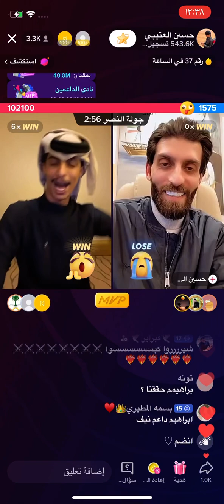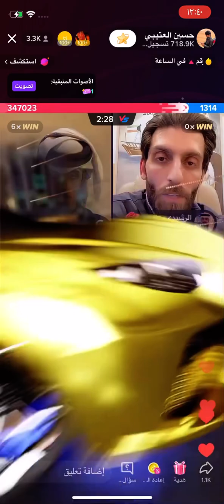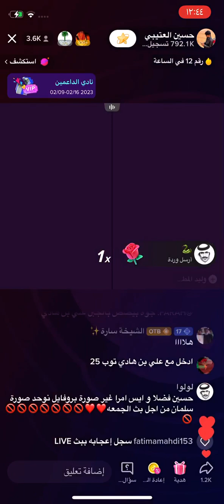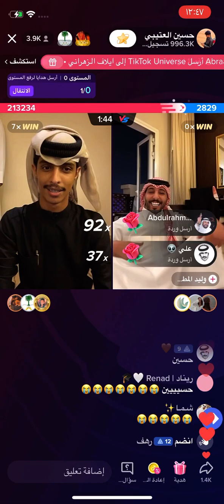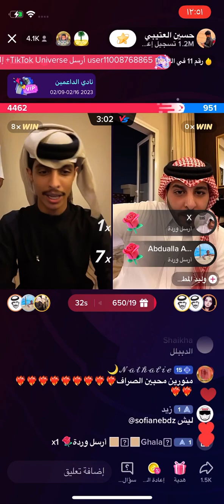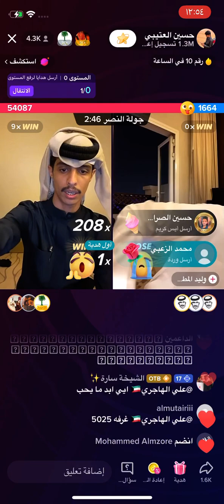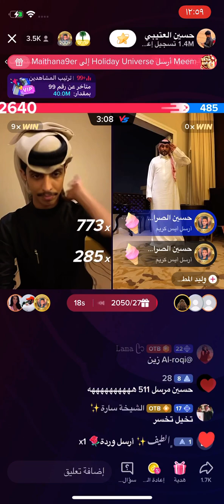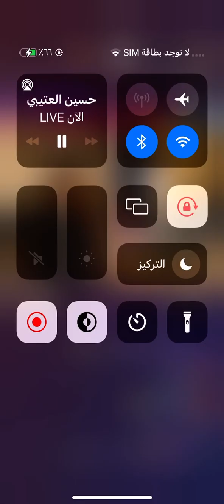بث حسين العتيبي